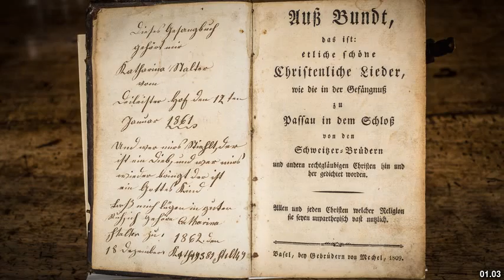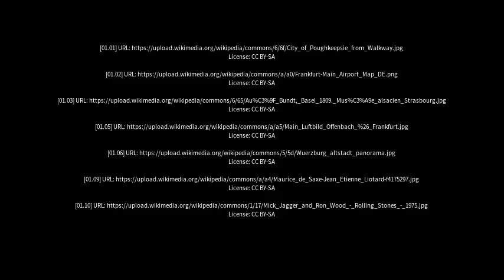Best places to visit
Best places to visit - Mainque (Argentina) Best places to visit - Slideshows from all over the world - City trips, nature pictures, etc.